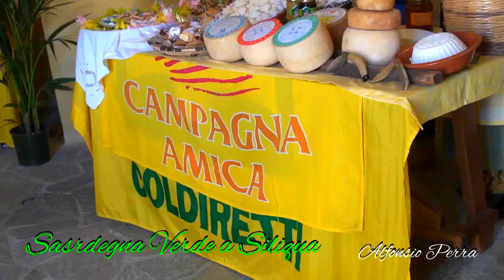Siliqua, "Sardegna verde"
Siliqua 18 Maggio 2018 -

Siliqua verde di Videolina con la collaborazione della Pro Loco -Siliqua. video Riproposto.